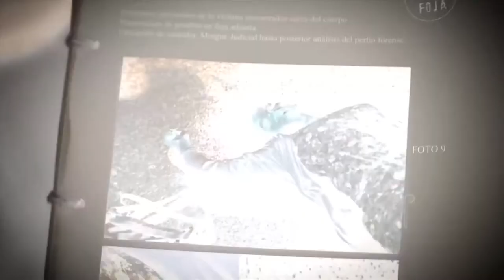Tesis sobre un homicidio Trailer Oficial [Full HD]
Roberto Bermúdez, especialista en Derecho penal, ve alterada su vida cuando se convence de que Gonzalo, uno de sus mejores alumnos, ha sido el autor de un brutal asesinato justo frente a la Facultad de Derecho. Decidido a revelar la verdad sobre el crimen emprende una investigación personal que pronto se transformará en obsesión y lo arrastrará inevitablemente hacia sus zonas más oscuras. La verdad está cada vez más cerca, pero... ¿a qué precio?

TITULO ORIGINAL: Tesis sobre un homicidio
TITULO ALTERNATIVO: Tesis de un asesinato
ORIGEN: España, Argentina.
ACTORES: Alberto Ammann, Calu Rivero, Ricardo Darín.
ACTORES SECUNDARIOS: Arturo Puig.
DIRECTOR: Hernán A. Goldfrid.
FOTOGRAFIA: Rodrigo Pulpeiro.
GUION: Patricio Vega.
GENERO: Suspenso, Policial.
DURACION: 106 Minutos
CALIFICACION: Apta mayores de 16 años
DISTRIBUIDORA: Buena Vista
FORMATOS: 2D.
COPIAS EN SU SEMANA DE ESTRENO: 113
ESTRENO EN BUENOS AIRES: 17 de Enero de 2013
SAN LUIS: 24 de Enero de 2013
SAN JUAN: 24 de Enero de 2013
TUCUMáN: 17 de Enero de 2013
NEUQUEN: 17 de Enero de 2013
SANTA FE: 17 de Enero de 2013
BAHIA BLANCA: 17 de Enero de 2013
SALTA: 17 de Enero de 2013
LA PLATA: 17 de Enero de 2013
MAR DEL PLATA: 17 de Enero de 2013
MENDOZA: 17 de Enero de 2013
ROSARIO: 17 de Enero de 2013
CóRDOBA: 17 de Enero de 2013